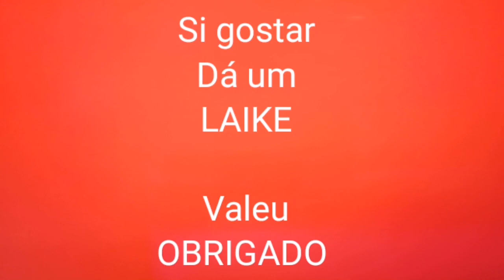Mestre Camaleão, Canta Laça o Boi Vaqueiro.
Mestre Camaleão  Laça o Boi Vaqueiro, este. Vídeo mostra a vida dura da profissão de Vaqueiro,  sertanejo é Homem forte, muitos deles morrem cegos e abandonados no fim da vida, mas  eles dão a vida pela invernada. Este vídeo é uma contribuição do Jefferson Souto, filhos de Angola, Bananal, SP.

CANAL oficial: MestreCamaleaosotem1
Valorize o trabalho se INCREVA no canal,